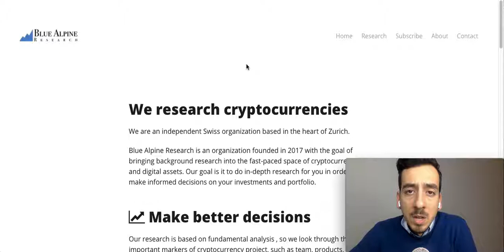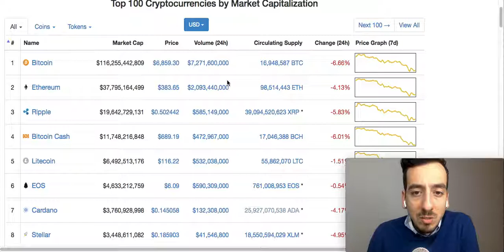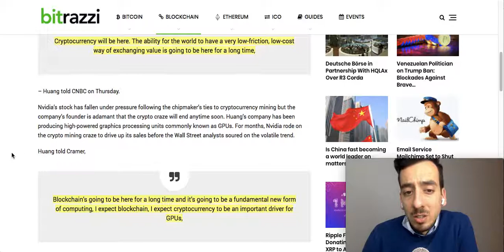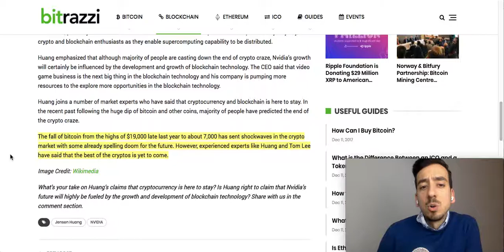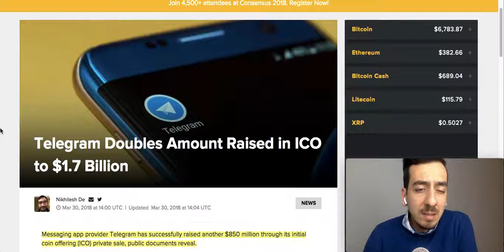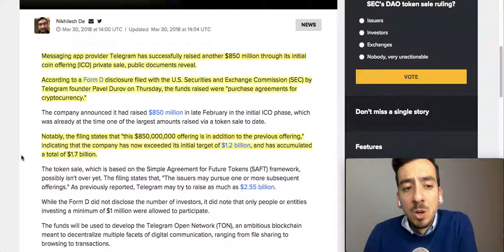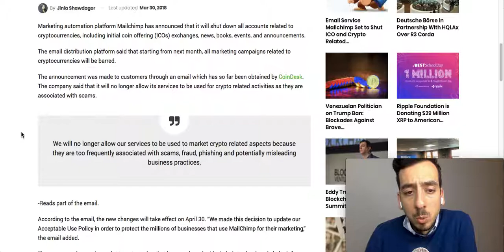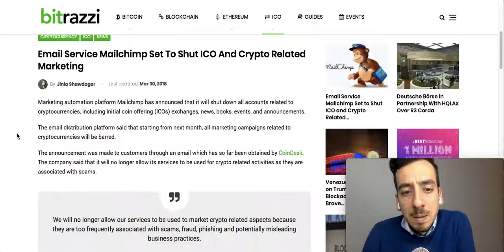Nvidia believes in cryptocurrency, Telegram raises 1.7 Billion(!) USD, Mailchimp bans cryptos